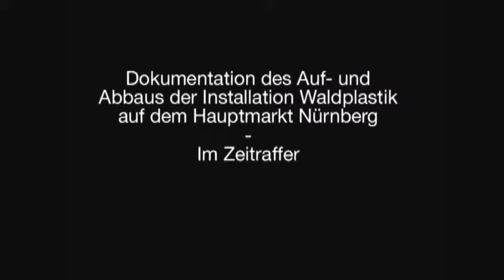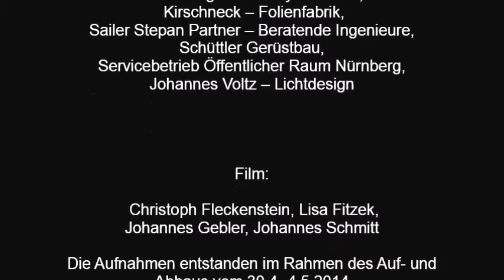Waldplastik! Eine Licht- und Rauminstallation für "Die Blaue Nacht" in Nürnberg 2014 (long Version)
Ort: Hauptmarkt, 90403 Nürnberg
Zeit: 3. Mai 2014, 21:00 - 01:00 Uhr

Projekt: Entwurf, Planung und Durchführung einer künstlerischen Installation
Entwurf und Ausführungsplanung: Wintersemester 2013/14
Vorbereitung und Durchführung: Sommersemester 2014

Umsetzung und Entwurf: Lehrstuhl für Landschaftsarchitektur und öffentlichen Raum (Prof. Regine Keller), Technische Universität München - TUM
Projektleitung: Dipl.-Ing. Felix Lüdicke
Betreuung: Dr.-Ing. Thomas Hauck, Dipl. Ing. Felix Metzler
Gastkritiker: Gerd Pfarré, Stefan Schmidt, Johannes Voltz, Stefan Wischnewski
Teilnehmer: Studentinnen und Studenten im Bachelor und Master Landschaftsarchitektur: Julian Birkmaier, Rita Codea, Franziska Cußmann, Sabrina Daubmeier, Tobias Drexler, Elisabeth Egerter, Vanessa Frisch, Katharina Gebhart, Eva Grömling, Felix Gutmann, Franziska Hepp, Ines Hofmann, Melanie Hölzl, Kristjan Kohu, Yun Kyeong Hoh, Hannah Layer, Martina Lehmann, Theresia Loy, Pim Lucassen, Fabian Obert, Benjamin Schwab, Philipp Uerlings, Georg Wagner, Michael Wenzel

Veranstalter: Projektbüro im Kulturreferat der Stadt Nürnberg Die Installation "Waldplastik" wird gefördert von der Sparkasse Nürnberg. Mit freundlicher Unterstützung durch LAMBERT – Mobile Verkaufsysteme.

Weitere Unterstützer: FRAPACK - Exportverpackung + Logistik, Johannes Voltz - Lichtdesign, HPT - Höglmeier Polymer-Tech, Kirschneck - Folienfabrik, Sailer Stepan Partner - Beratende Ingenieure, Schüttler Gerüstbau, Servicebetrieb Öffentlicher Raum Nürnberg.